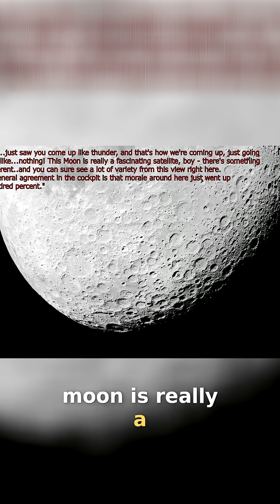Witness the Earthrise: Astronauts' Epic Moon Departure!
The Apollo 17 crew witnessed a stunning crescent Earthrise. The view from the window provided a morale boost and a spectacular sight. NASA shared the final lunar surface transmissions from the rover.